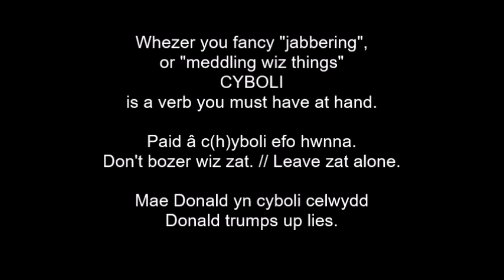(learning Welsh) cyboli // ze point of ze day 795